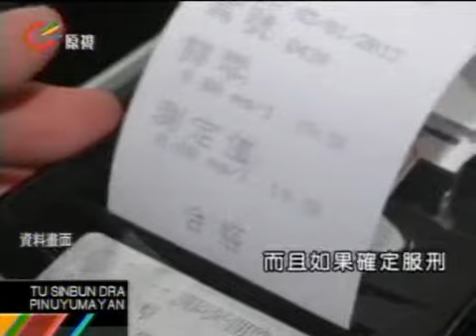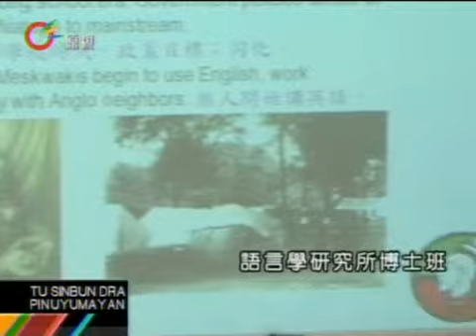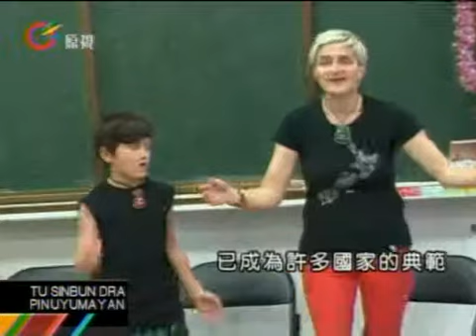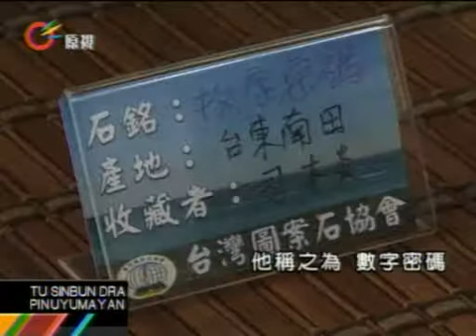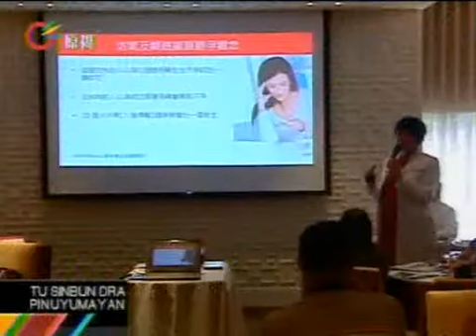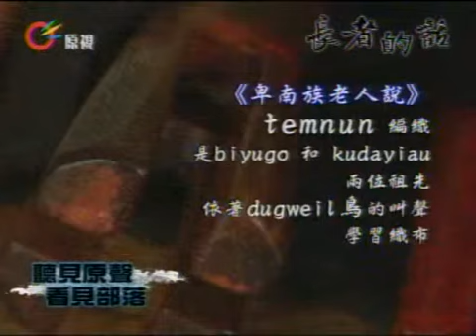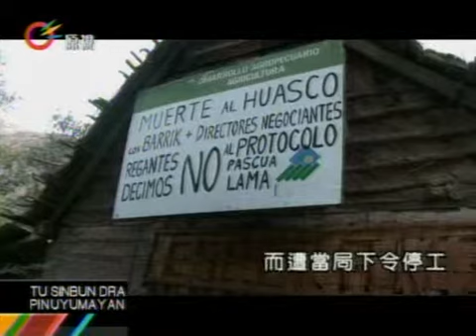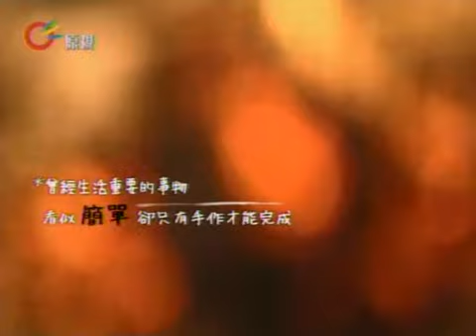原視【族語新聞】晨間-原音晨現 Puyuma 2013-06-20 (週四)